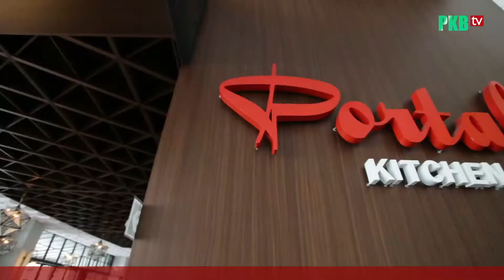Gus Muhaimin: Kehadiran Negara Mutlak Sejahterakan Musisi dan Seniman Indonesia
Wakil Ketua DPR RI bidang Koordinator Kesejateraan Masyarakat (Korkesra), Abdul Muhaimin Iskandar atau Gus Muhaimin mendukung penuh setiap ikhtiar untuk menyejahterakan artis, musisi dan seluruh pelaku seni Indonesia, termasuk giat Solidarity Perform yang digelar di kawasan Rawamangun, Jakarta Timur, Rabu, 29 Desember 2021.